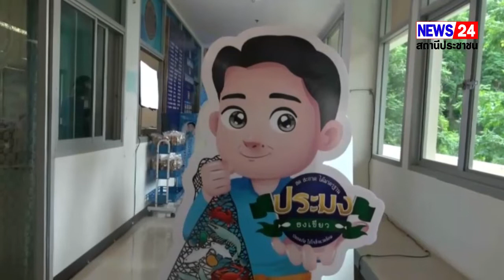น่าน กรมประมงเปิด “Fisherman Shop” พร้อมกัน 77 สาขา ทุกจังหวัดทั่วประเทศ ชี้เป้านักช้อป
น่าน กรมประมงเปิด “Fisherman Shop” พร้อมกัน 77 สาขา ทุกจังหวัดทั่วประเทศ ชี้เป้านักช้อป ร่วมอุดหนุนสินค้าสัตว์น้ำคุณภาพดี ที่ส่งตรงจากพี่น้องชาวประมงและเกษตรกร

เมื่อวันที่ 25 พฤษภาคม 2565 เวลา 10.00 น. ที่บริเวณด้านหน้าสำนักงานประมงจังหวัดน่าน ชั้น 2 ศาลากลางจังหวัดน่าน เนื่องด้วยกรมประมง จัดงานเปิดตัวร้าน “Fisherman Shop” จุดช้อปปิ้งสินค้าและผลิตภัณฑ์ประมงคุณภาพดีที่การันตีด้วยความสด สะอาด ได้มาตรฐาน ปลอดภัย และใส่ใจสิ่งแวดล้อม หนุนช่วยเหลือพี่น้องชาวประมงและเกษตรกรในการกระจายผลผลิตสัตว์น้ำไปสู่ผู้บริโภค เตรียม Grand Opening อย่างยิ่งใหญ่ และเปิดให้บริการสาขาอื่นๆ พร้อมกันทุกจังหวัดทั่วประเทศ ในวันพุธที่ 25 พฤษภาคม พ.ศ. 2565 นี้

ในส่วนจังหวัดน่าน โดย นางชยาพร เตียเจริญวงศ์ ประมงจังหวัดน่าน เปิดเผยว่า ร้าน Fisherman shop @ Nan เป็นร้านค้าผลิตภัณฑ์ประมงที่สำนักงานประมงจังหวัดน่านได้จัดตั้งขึ้นตามข้อสั่งการของท่านอธิบดีกรมประมง ที่ต้องการขับเคลื่อนนโยบายของรัฐบาล โดย ดร.เฉลิมชัย ศรีอ่อน รัฐมนตรีว่าการกระทรวงเกษตรและสหกรณ์ เพื่อเป็นช่องทางในการกระจายผลผลิตสัตว์น้ำไปสู่ผู้บริโภค ช่วยเหลือและบรรเทาความเดือดร้อนของพี่น้องชาวประมงและเกษตรกรผู้เพาะเลี้ยงสัตว์น้ำให้ได้มีพื้นที่ในการจำหน่ายผลผลิตในระยะยาว หลังประสบปัญหาในการประกอบอาชีพจากผลกระทบของสถานการณ์การแพร่ระบาดของโรคโควิด-19 เพื่อช่วยให้การกระจายผลผลิตสัตว์น้ำของพี่น้องชาวประมงและเกษตรกรเป็นไปอย่างทั่วถึง และเชื่อมโยงการตลาดเพื่อตอบสนองต่อความต้องการของผู้บริโภคให้สามารถเข้าถึงและร่วมอุดหนุนสินค้าได้ง่ายยิ่งขึ้น โดยกรมประมงได้สนับสนุนการนำเทคโนโลยีสมัยใหม่เข้ามาช่วยในการพัฒนาสินค้าและบรรจุภัณฑ์เพื่อให้มีรูปแบบที่หลากหลาย พร้อมควบคุมคุณภาพสินค้าจากชาวประมงและเกษตรกรที่จะนำมาจำหน่าย โดยการันตีคุณภาพด้วยตราสัญลักษณ์ “ประมงธงเขียว” ซึ่งรับประกัน ความสด สะอาด ได้มาตรฐาน ปลอดภัย และใส่ใจสิ่งแวดล้อม เพื่อสร้างความมั่นใจให้กับผู้บริโภค

ทั้งนี้ สำนักงานประมงจังหวัดน่าน ได้เตรียมจัดงานเปิดตัวเพื่อประชาสัมพันธ์ร้าน Fisherman shop @ Nan อย่างเป็นทางการ ในวันพุธที่ 25 พฤษภาคม พ.ศ. 2565 นี้ พร้อมกับการเปิดร้านต้นแบบที่กรมประมง กรุงเทพมหานคร โดยมี ดร. เฉลิมชัย ศรีอ่อน รัฐมนตรีว่าการกระทรวงเกษตรและสหกรณ์ เป็นประธานในพิธี โดยมีการถ่ายทอดสดผ่านระบบออนไลน์พร้อมกันทั่วประเทศ
สำหรับสินค้าที่นำมาจำหน่ายภายในร้าน Fisherman Shop @ Nan มีหลายรายการ ทั้งประเภทแช่เย็น แช่แข็ง และผลิตภัณฑ์แปรรูป อาทิ กุนเชียงปลา แหนมปลา ปลาแดดเดียว น้ำพริกปลา ข้าวเกรียบปลา รวมถึงผลิตภัณฑ์แปรรูปจากสาหร่ายไก เป็นต้น